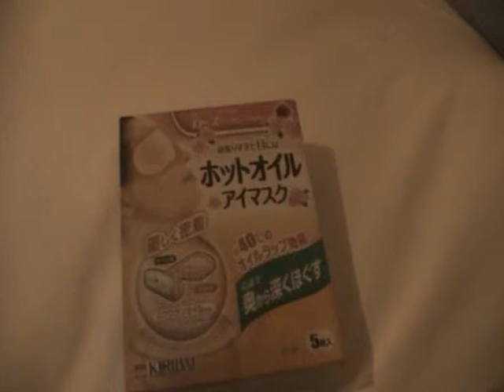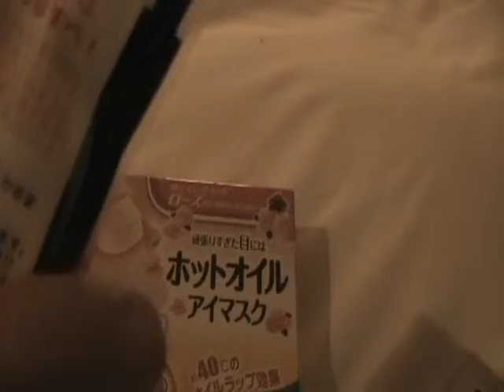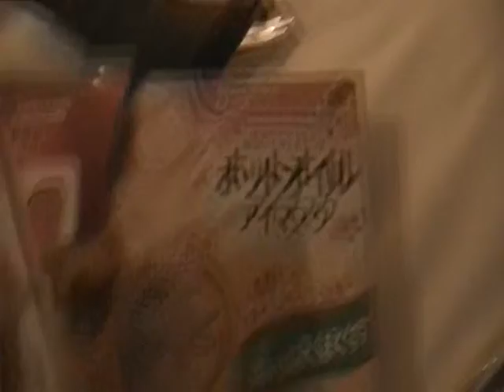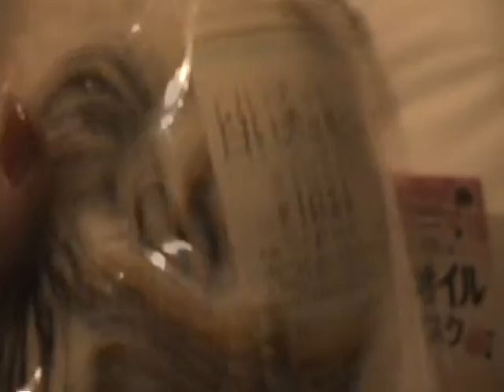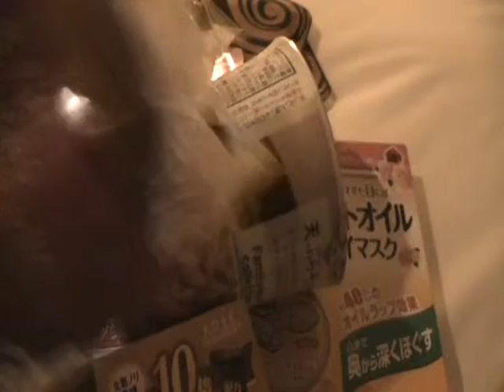Acquisti a Tokyo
Maschere per il viso, saponi e dolcetti.